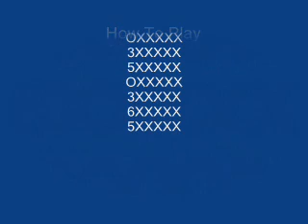How to play Smoke on the water Riff on Guitar (easy)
Learn to play the famous riff for smoke on the water on guitar base line easy